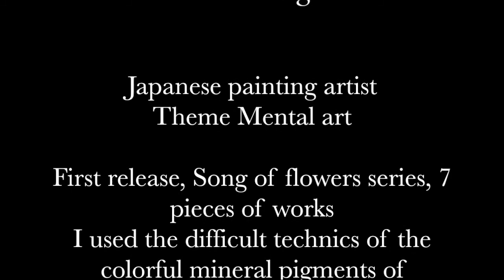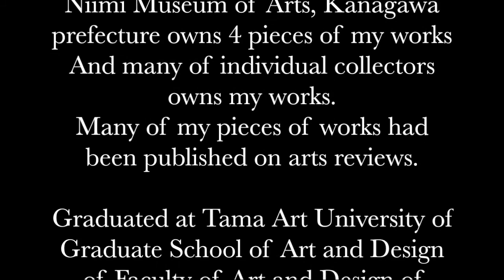Mitsuko Saegusa (Japanese painting artist) Camellia sasanqua【English Ver.】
Mitsuko Saegusa

Japanese painting artist
Theme Mental art
First release, Song of flowers series, 7 pieces of works
I used the difficult technics of the colorful mineral pigments of Japanese painting to express the beautiful flowers on Japanese original color paper.
This series had been already published on an exhibition, you are welcome for the perusal.
My next exhibition will be ready when I finish the 7 pieces of works.

Hakone Lake Ashi Narukawa Art Museum, Kanagawa prefecture owns 3 pieces of my works
Niimi Museum of Arts, Kanagawa prefecture owns 4 pieces of my works
And many of individual collectors owns my works
Many of my pieces of works had been published on arts reviews.

Graduated at Tama Art University of Graduate School of Art and Design of Faculty of Art and Design of Department of Painting Japanese Painting Course
I have a teachers license.